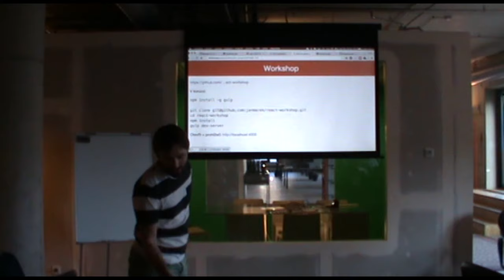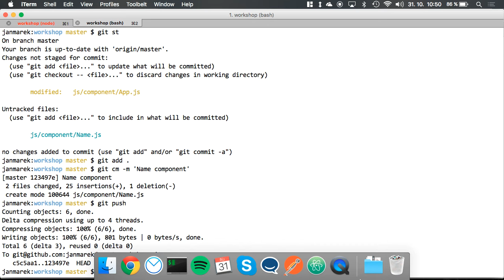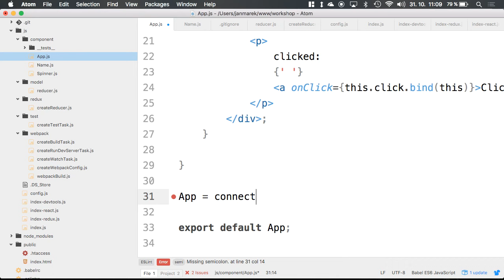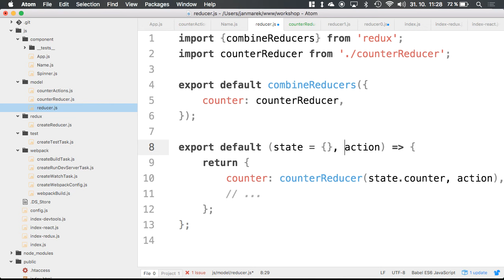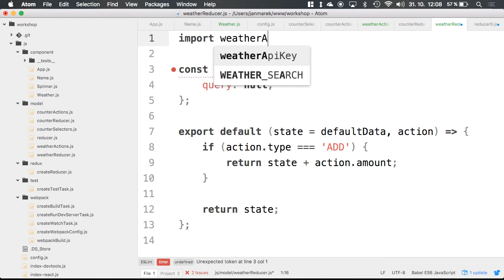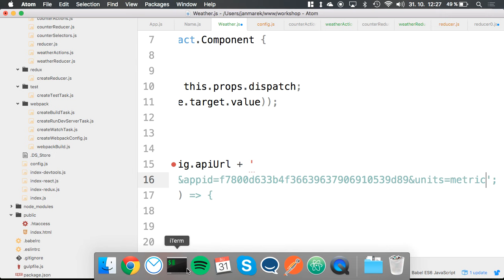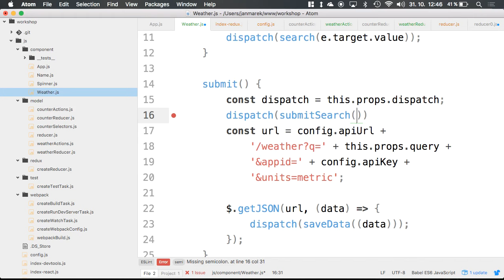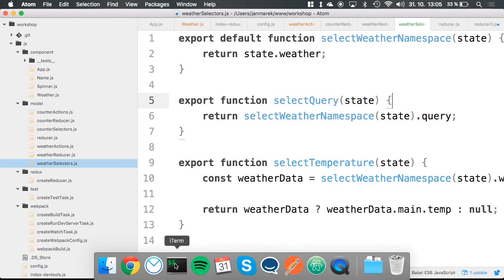NetteCamp: React JS workshop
Honza Marek